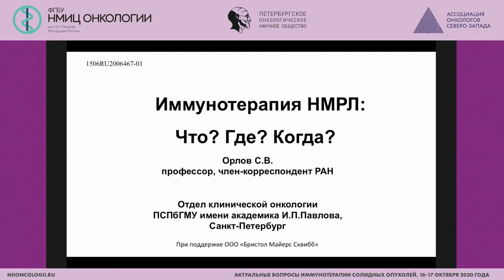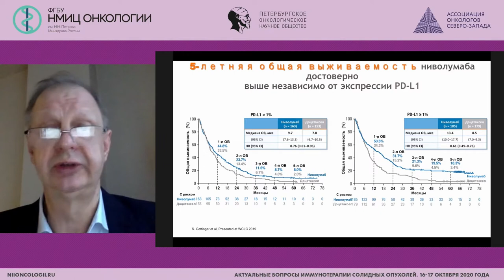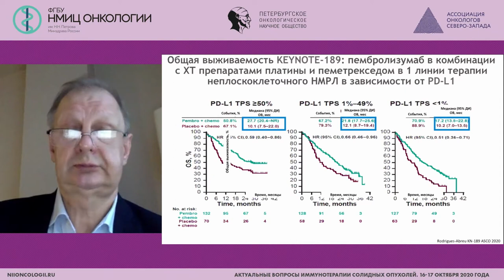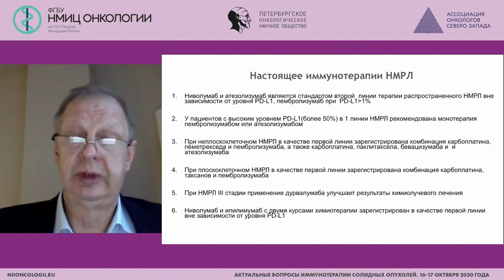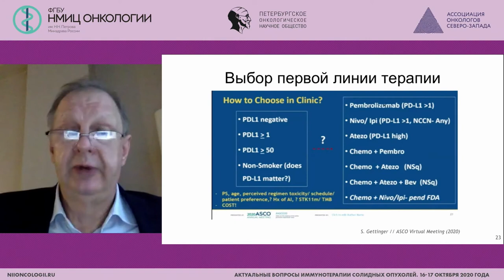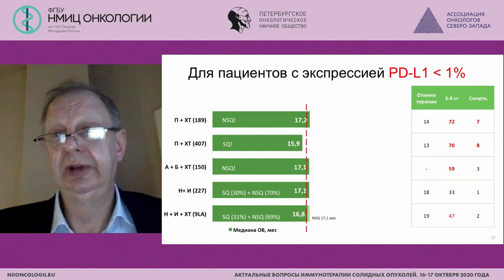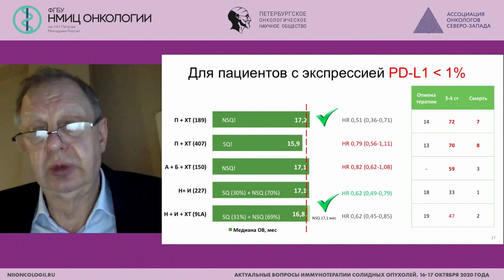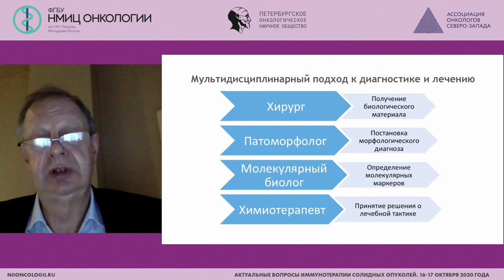НМРЛ: Что? Где? Когда?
Орлов Сергей Владимирович - онколог, торакальный хирург отдела хирургической пульмонологии НИИ пульмунологии ФГБОУ ВО ПСПбГМУ им. И.П. Павлова Минздрава России, д.м.н., профессор, член-кореспондент РАН, врач высшей категории